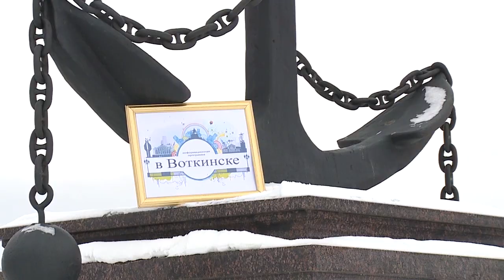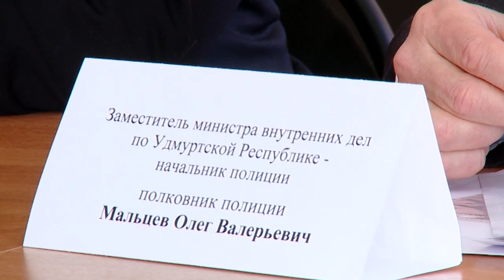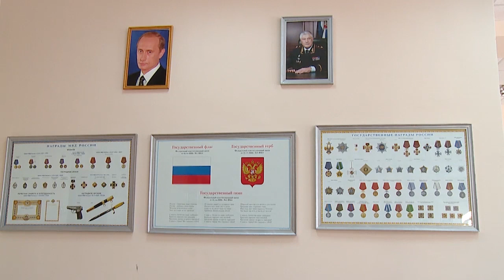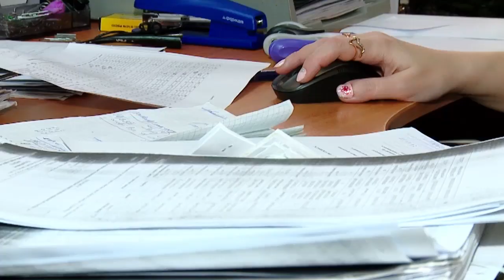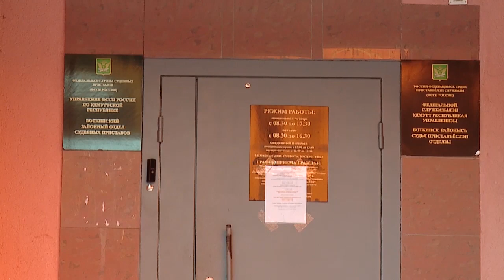В Воткинске выпуск 29 01 19